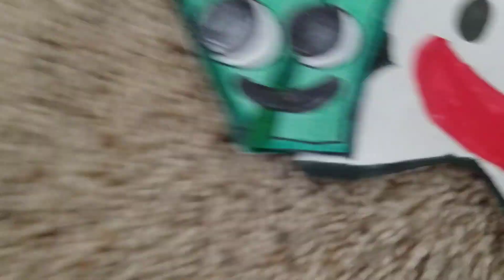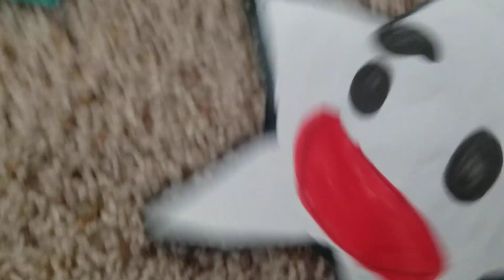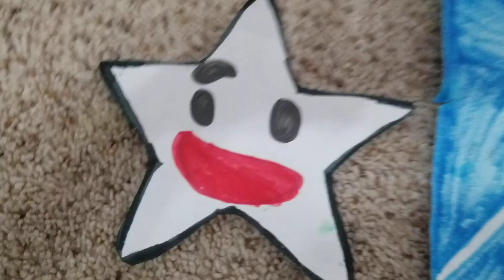The Best Moment Of Little Viacom & HBSS